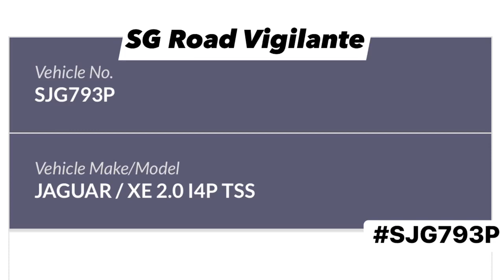11sep2022 Fort Road SLG793P jaguar xf changing lane without signalling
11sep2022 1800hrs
Fort Road
SLG793P jaguar xf
changing lane without signalling
quoted
Failure of Black Jaguar XF SLG793P to signal intention to filter, recklessly cut into my lane, and did not heed horning.